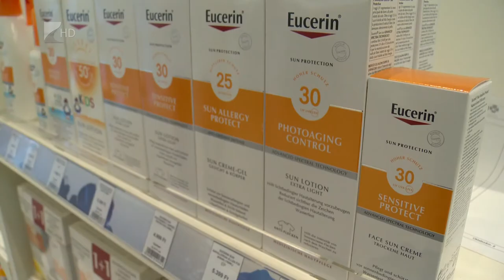Hátránya is van a napvédő termékeknek - Kölcsey Tv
A megfelelő D-vitamin-szint rendkívül fontos az egészségünk megőrzése érdekében, ugyanis ez a vitamin felelős a szervezetünk ásványianyag-szintjének szabályozásáért. A napvédő termékek azonban jelentősen csökkenthetik a bőrünket érő UV-B sugarak jótékony hatását, amellett, hogy számos káros hatástól is megvédenek.